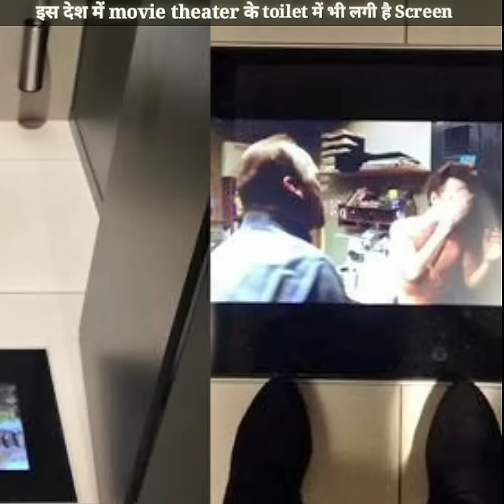इस देश में movie theater के toilet में भी लगी है Screen